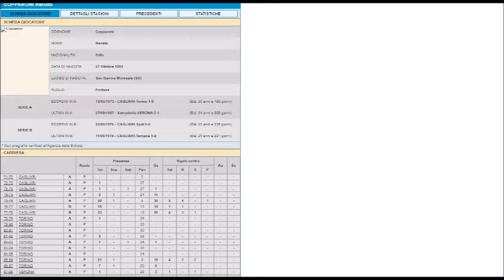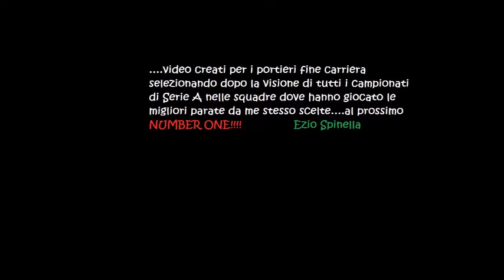Copparoni Renato Parate dal 1972 al 1988 - Cagliari,Torino,Verona